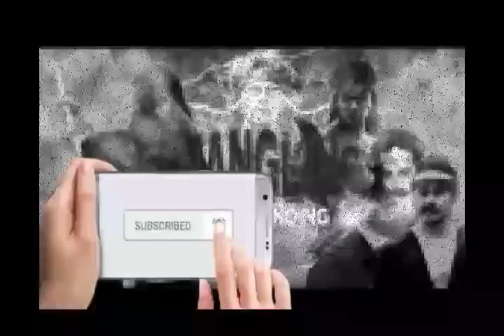Si Rawing Manitis - ep.383